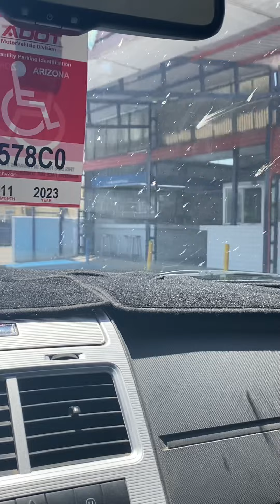VERITO y Yilber